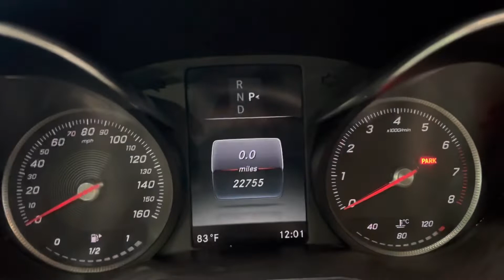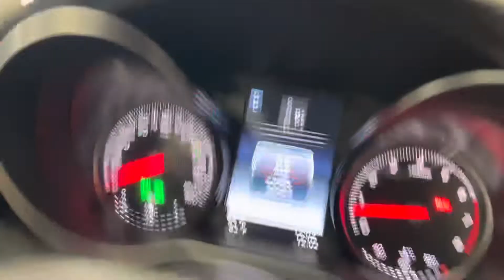2017 Mercedes Benz C-Class C300 RWD Sport Package Luxury Coupe 241hp 2.0L I4 Turbo - For Sale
Have a look at this Super Low Miles, Loaded, Extra Clean, Serviced, & Non Smoker 2017 Mercedes Benz C-Class C300 RWD Sport Luxury Coupe with Silver Exterior Paint with Black Interior Upholstery. This Super Nice Luxury Sport Mercedes is Equipped with a 241 Horsepower 2.0L I4 Turbocharged Engine Coupled with Automatic 7-Speed Transmission.  @TXAutogroup

This Loaded Mercedes has all the Standard Equipments & more: Sport Package, Blind Spot Assist, 19" Premium Wheels, LED Headlights, KEYLESS-GO, Air Conditioning, Cruise Control, Rear View Camera, Heated Front Seats, Burmester Premium Surround Sound, Navigation System, Bluetooth Wireless, mbrace, Rear Spoiler, Sunroof, Tinted Windows, & much more...

Service done by TX Auto Group Service: Vehicle Inspected, New Battery Installed, Oil & Filter Changed, all fluids checked & topped off if needed.